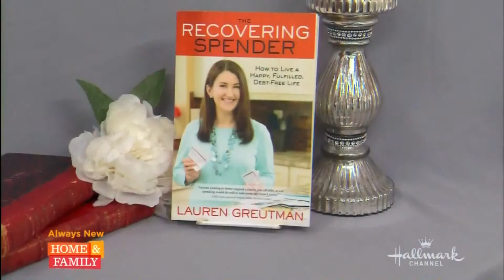Hallmark Home & Family Debt Free with Lauren Greutman